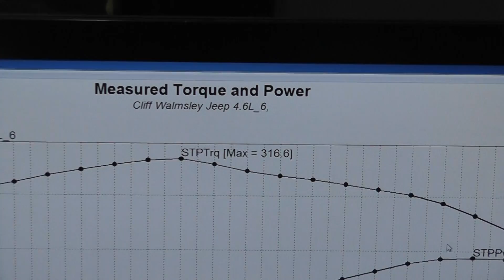Golen Engine 4.6 Jeep Dyno for Cliff Walmsley